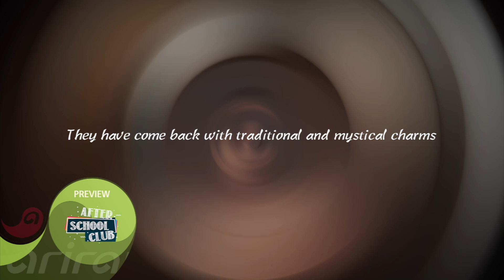[After School Club]《Preview》ONEUS(원어스) is coming to ASC with their 6th mini-album[BLOOD MOON]_Ep.501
The exquisite harmony of Korean beauty and K-Pop!
ONEUS is coming to ASC with their 6th mini-album [BLOOD MOON].

We’ve got a lot of prizes ready for those who participate on After School Club,
so if you want to make some special memories, don’t hesitate!

한국의 미와 K-Pop의 아름다운 조화!
여섯 번째 미니 앨범 [BLOOD MOON]로 돌아온 ONEUS가 ASC를 찾아옵니다.

참여해 주시는 분들을 위해 ‘After School Club’이 마련한 선물도 준비되어 있으니
나만의 특별한 추억을 만드실 분들은 많은 참여 부탁드립니다!